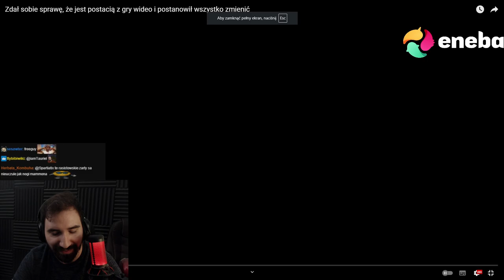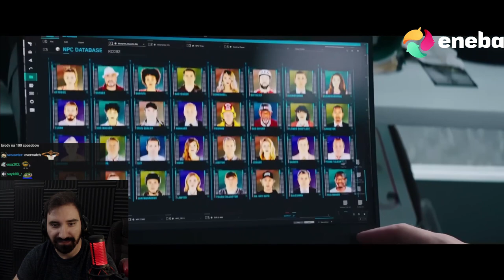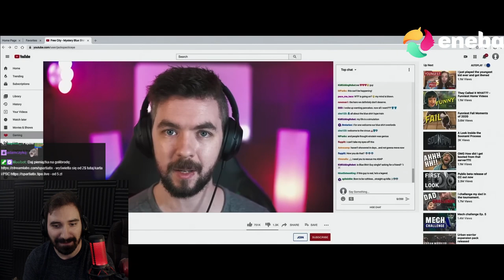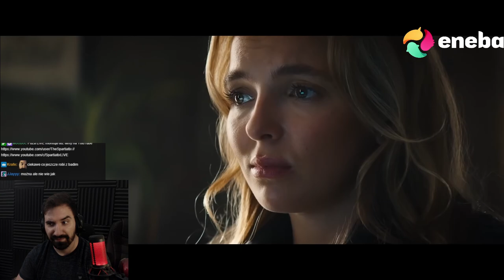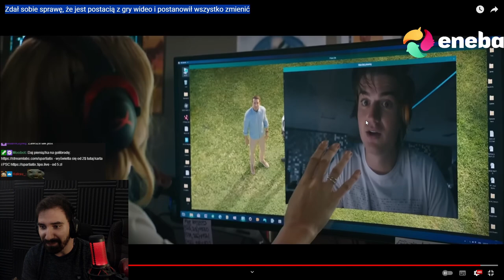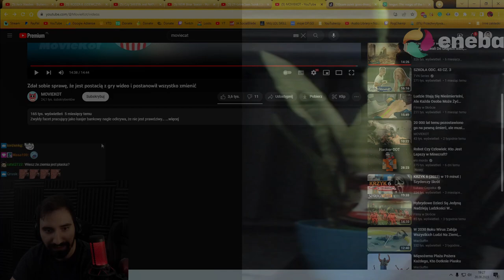NPC ODKRYWA ŻE JEST POSTACIĄ W GRZE 😱 | SKRÓT FILMU "FREE GUY"